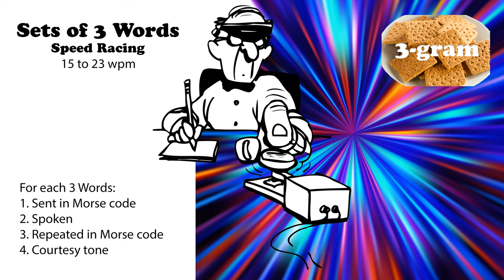Sets of 3 Words - Speed Racing - 15wpm